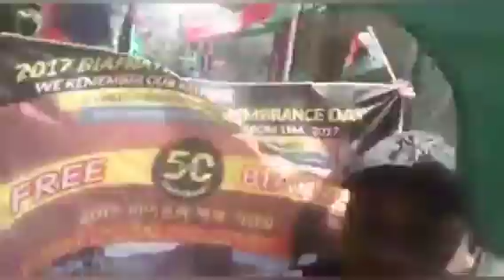E DON HAPPEN IPOB SOUTH KOREA BREAK RECORD SEAT OF POWER ASK FOR UNCONDITIONAL RELEASE NNAMDI KANU👈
THIS UPDATE IS ALL ABOUT THE IPOB IN SOUTH KOREA GETHER TO CELEBRATE